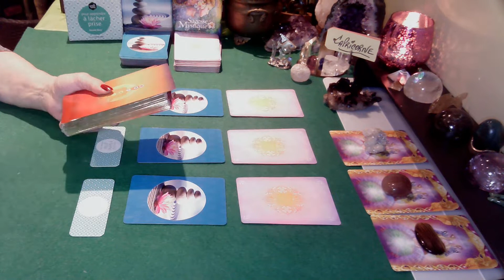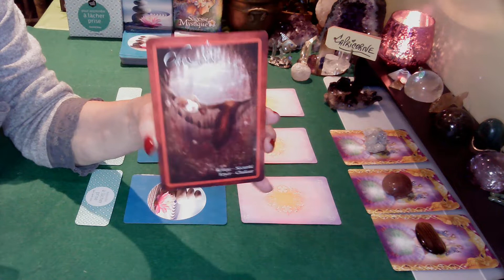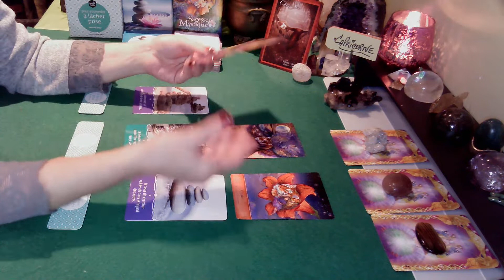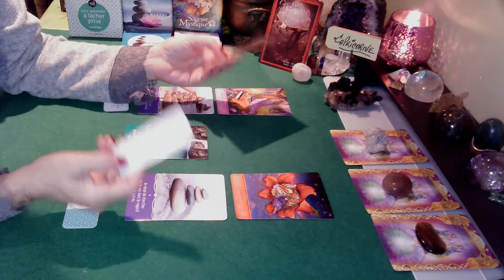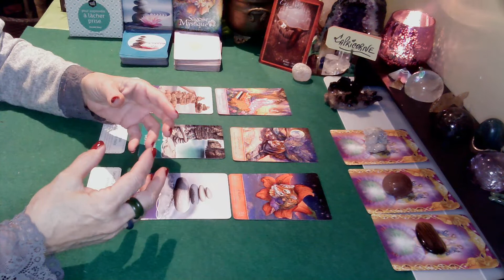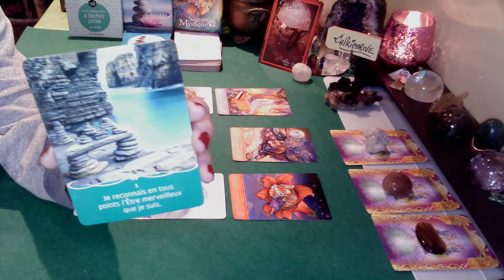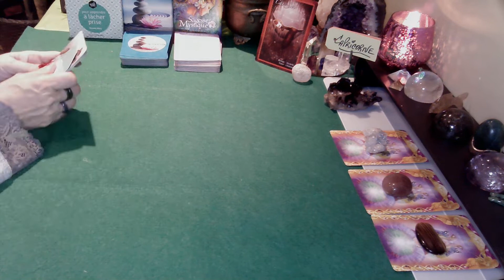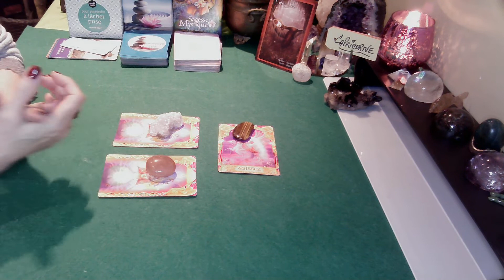CAPRICORNE: Chez-soi...le mot-clé pour OCTOBRE 2021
Bonjour à tous, Bienvenue sur ma Chaîne Mariloup Tarot. Il me fait extrêmement plaisir de partager avec vous ces vidéos...Je vous propose des tirages simples et intuitifs sur les énergies ressenties lors des tirages. N'oubliez pas que c'est un tirage général alors prenez uniquement ce qui vous appartient ou qui ce  correspond à votre situation de vie.
 Les vidéos et guidances qui sont offertes sur Mariloup Tarot sont à considérer avant tout comme un divertissement. Les prédictions ne peuvent être garanties à 100%. Vous seul êtes responsable de vos choix de vie. Mariloup Tarot n’est pas habilitée à prescrire des conseils médicaux, juridiques ou financiers.
**Pour les tirages mensuels, vous pouvez consulter les signes correspondant à votre ascendant, signe lunaire car cela pourrait éclaircir, ajouter, etc à la lecture des énergies de votre signe solaire.**